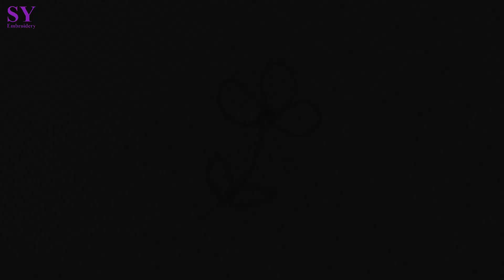Round Bullion Stitch | SY Embroidery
Also search for:

embroidery designs
hand embroidery
embroidery machine
embroidery work
french knot embroidery
embroidery stitches
embroidery designs for blouse
embroidery flowers
chain stitch embroidery
hand embroidery for beginners
ribbon embroidery
blouse embroidery designs making
hand embroidery flower design
stem stitch hand embroidery
hoop art embroidery
simple embroidery designs
embroidery blouse designs
flower embroidery
punch needle embroidery tutorial
satin stitch embroidery